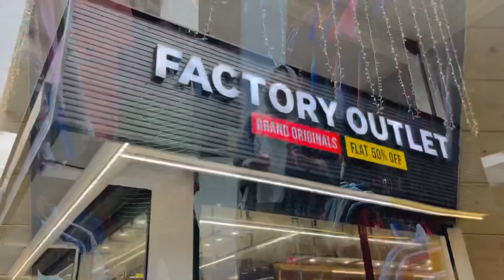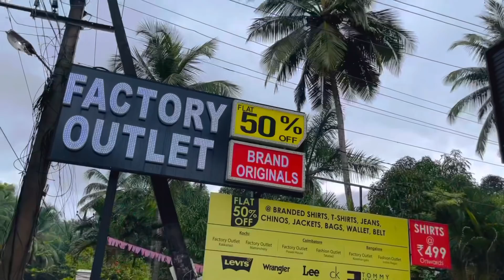Come on boys👌...girlsനും വരാം😀 പിന്നെ സൽക്കാരവും | family meet | shopping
Factory outlet
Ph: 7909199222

Branded shoes, garments and other accessories for Men's Fashion. Since 2008

details
Factory outlet next to essaf bank, near to Mattery Auditorium, Eramangalam, Ponnani. (malappuram dist.)

FACTORY OUTLET Kakkanad, padamughal, OPP.Bharath Petrol pumb Kochi, kerala Ph: 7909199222

Other branches
THE SHOE SHOP # 1134 100feet Road 100 feet road Indiranagar, HAL 2nd STAGE Opp to US POLO SHOWROOM Sony Center signal, Indira Nagar, Bangalore. 560038 Ph - 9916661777 / 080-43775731

Coimbatore store - 16, W Power House Rd, Seth Narayandas Layout, Tatabad, Coimbatore, Tamil Nadu 641012 Ph - 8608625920

Koramangala store The Shoe Shop 645, 100 Feet Rd, 6th Block, Koramangala, Bengaluru, Karnataka 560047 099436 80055